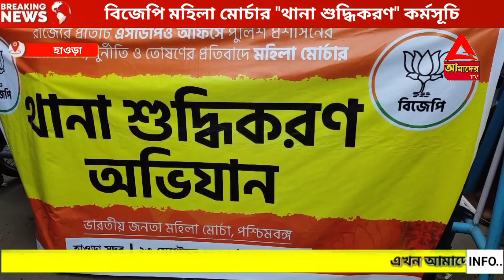বিজেপি মহিলা মোর্চার "থানা শুদ্ধিকরণ" কর্মসূচি